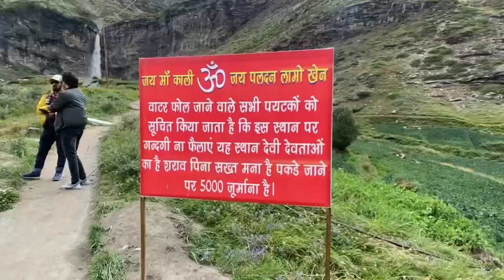sissu sissuwaterfall himachalpradesh viral track trip roadtrip lahulspiti nature waterfall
Hello guys this is my new vlog  in which I am going to show you Sissu waterfall & Sissu lake which is come under Lahul & Spiti.

Mountain and nature beauty show here …